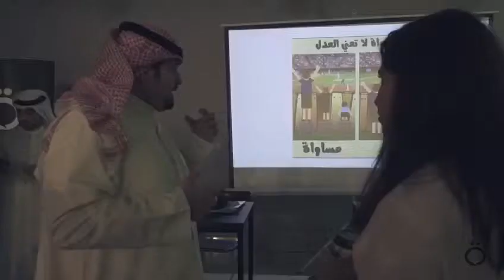Niqashna Promo - Citizenship to Children of Kuwaiti Women? (2/2)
تجنيس أبناء الكويتيات